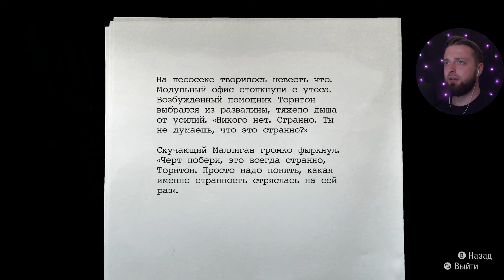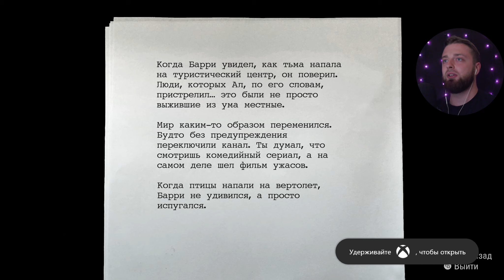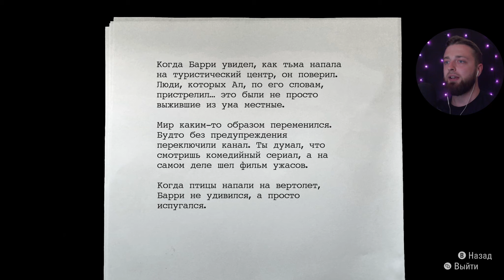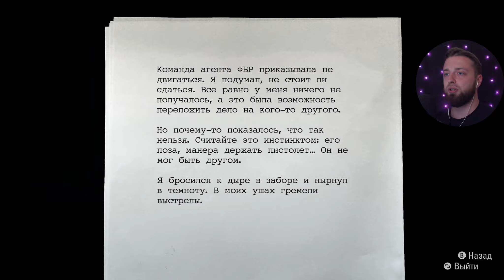СЮЖЕТНЫЕ ПОВОРОТЫ И НОВЫЕ ВРАГИ • Серия 4 • Alan Wake (лучшее прохождение 2023)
Самое лучшее прохождение игры Alan Wake на XBOX Series X!

Содержание:
00:00 - Вступление
00:04 - Приветствие
00:05 - Основная часть
38:49 - Конец